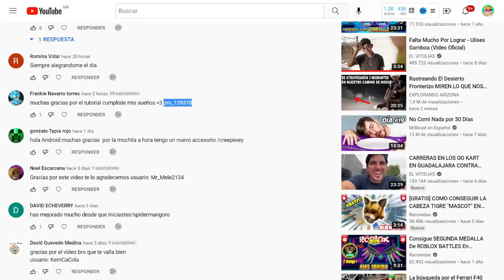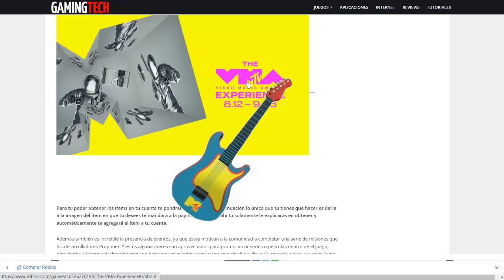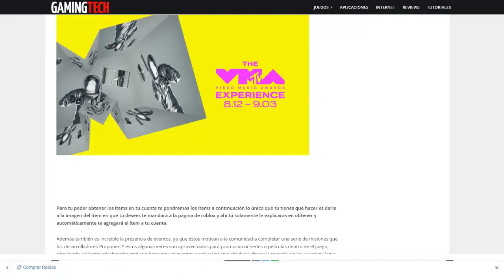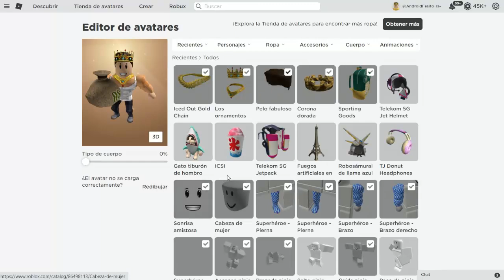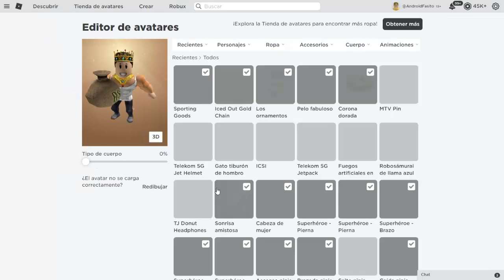COMO TENER GRATIS MOCHILA NUEVA EN ROBLOX 2024